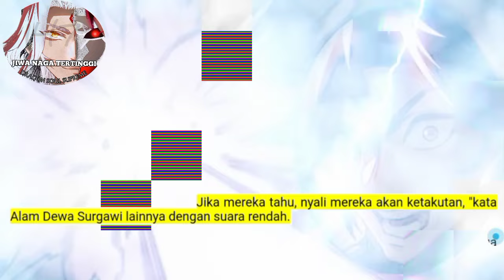Jiwa Naga Tertinggi season 147